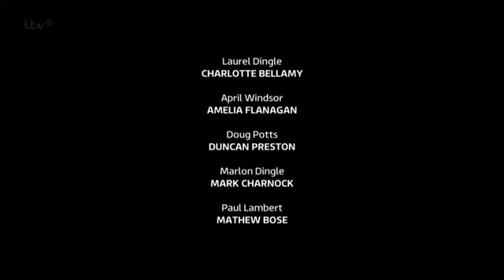Emmerdale 9th March 2015